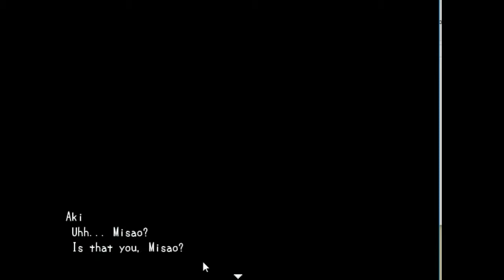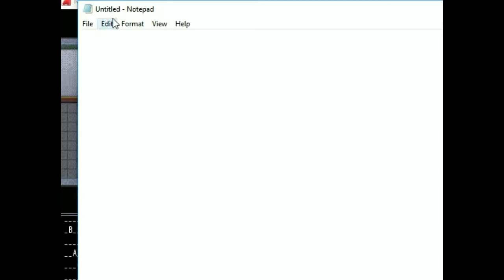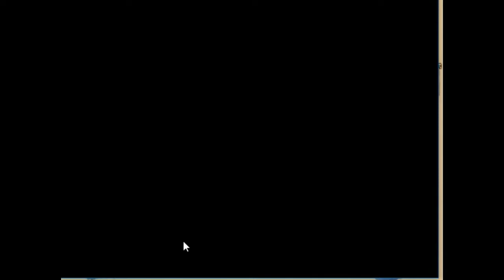misao #1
And remember patientes estote et vos confirmate corda vestra quoniam dolor hic tibi proderit olim.

Be patient and stand firm, because one day this pain will be useful to you.